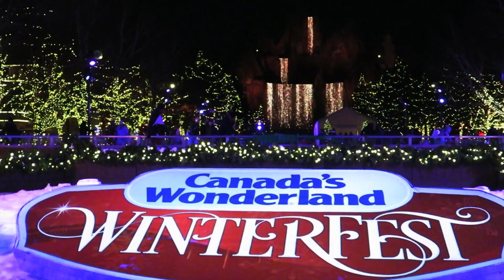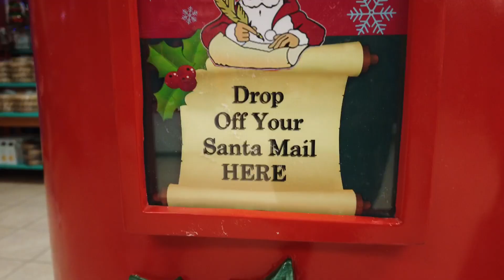WinterFest @ Canada's Wonderland (浮生本地遊)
WinterFest in Canada's Wonderland is a festive and enjoyable event that offers something for everyone. Whether you're looking to get into the holiday spirit, or simply relax and enjoy the sights and sounds of the season, this is a great place to be.

Leisure Local Outing (浮生本地遊) Destination & date :
Vaughan, Ontario - Dec 2022

* Due to ongoing COVID-19 restrictions, we recommend checking the latest public health guidelines before arranging your next trip.